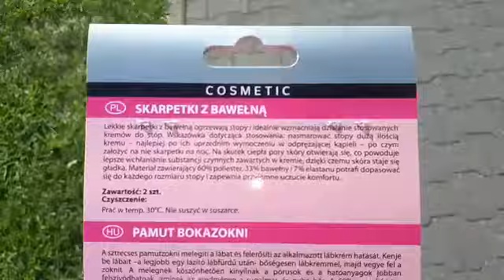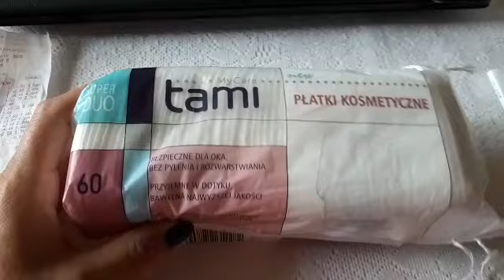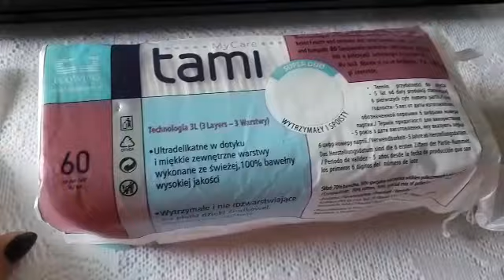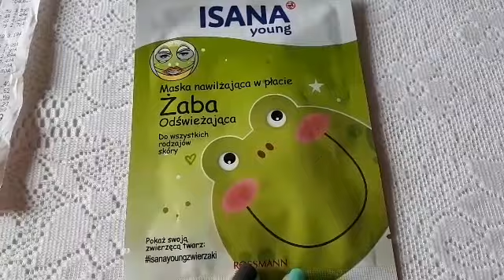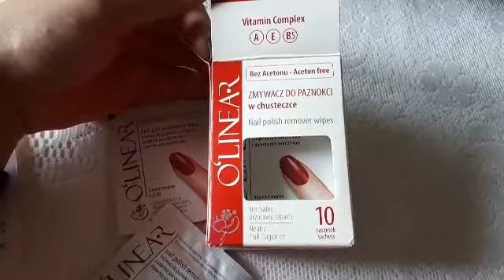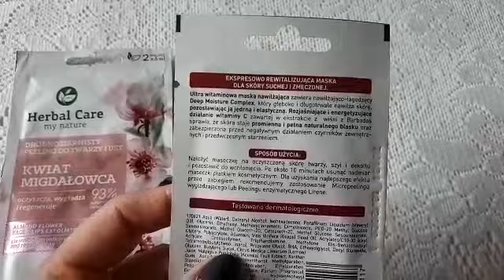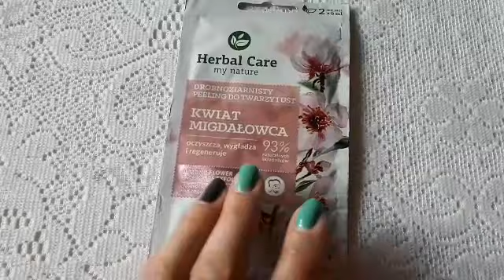TAJFUN ZA OKNEM**NOWINKI Z ROSSMANNA**KULMINACJA UPAŁU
Witajcie Kochani zapraszam do oglądania. Jeśli miałyście produkty które dziś pokazałam, dajcie znać czy u Was się sprawdziły 😊😊 A ja u Was pogoda? Też była chwila grozy ? Zapraszam do subskrypcji mojego kanału 🙂🙂 Ciebie to nic nie kosztuje a mi sprawi to przyjemność 😊😉☺😋Pozdrawiam serdecznie